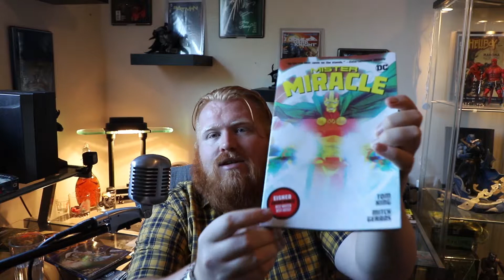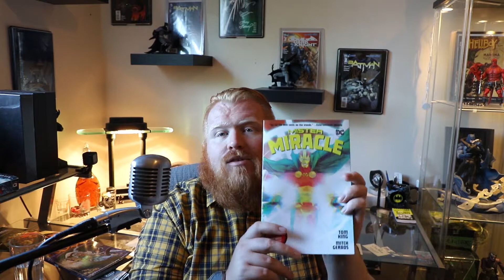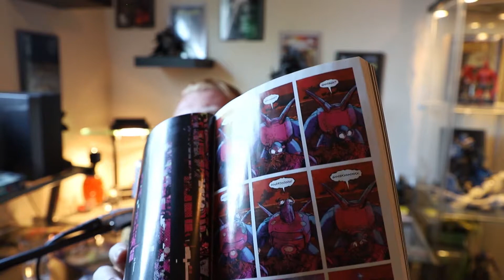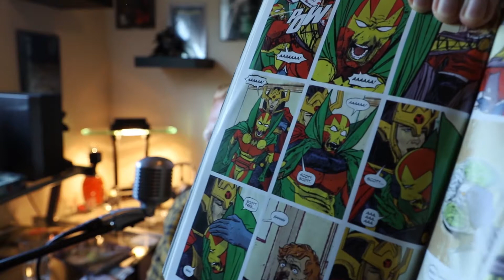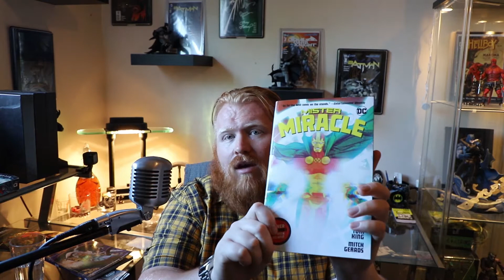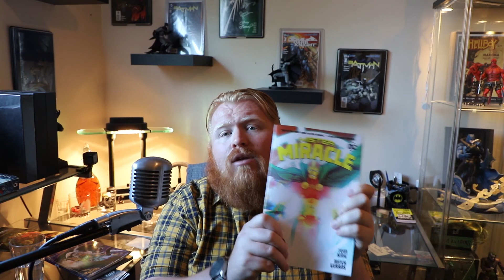Mister Miracle - WNR Review #25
Winning two Eisner's, Mister Miracle has already proven it is a heavy weight in the comics industry. Creators Tom King and Mitch Gerads have crafted a beautiful literary tale about life, love, and interplanetary war (work) that all readers will appreciate.

Written by: Tom King
Illustrated by: Mitch Gerads
Published by: DC Comics

Have a book or comic you want me to review or discuss?